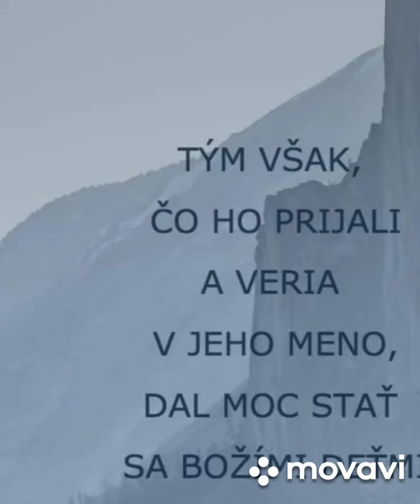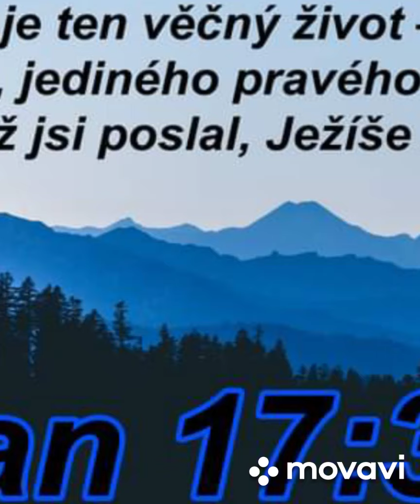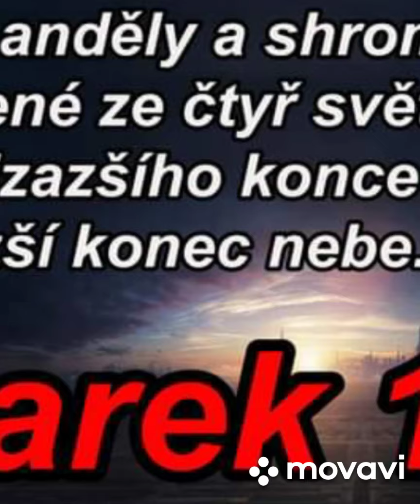chvaly PODHORANY ODEL AMENCA